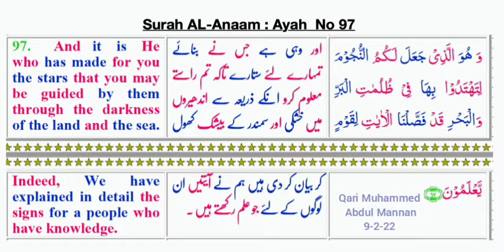Suratul Anaam Ayat 97 with Urdu and English - Qari Muhammed Abdul Mannan, Hyderabad, India